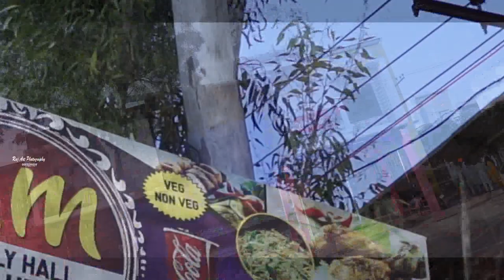✌🏻 {Video 1} ✌🏻- 💁🏼‍♀️Sandeep Weds Ekamdeep - 💥Wedding Highlights💥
Sandeep Weds Ekamdeep (Marriage Highlights)